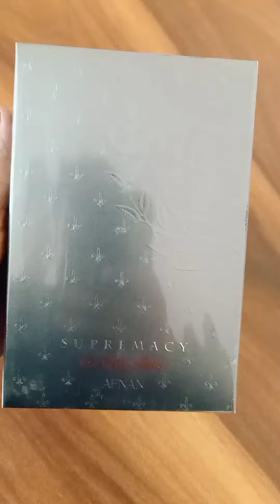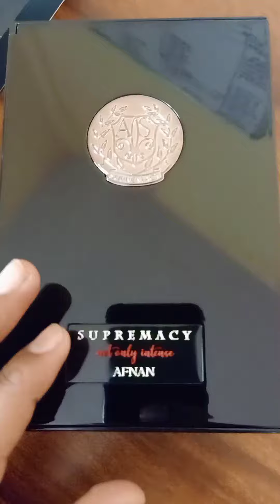Afnan supremacy not only intense extrait de parfum unboxing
Aar Fragrances is your online perfume shop where you can explore great perfumes collection at very affordable price with 100% guarantee of delivering only genuine perfumes at your door step.

We provide you the vast variety of internationally popular perfumes which can suit you for any occasion or office and make your day more confident and wonderful.

We have proper identification techniques and team to check each and every consignment before dispatch to ensure best quality service will be experienced by our customers